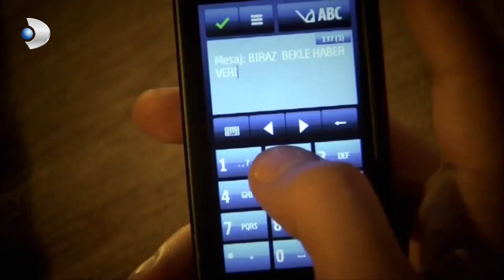Bekarlığa Veda Partisinde Sürpriz Son - Kanıt Özel Klip